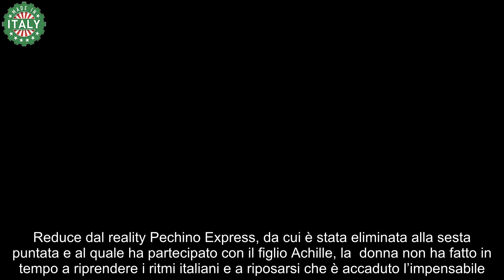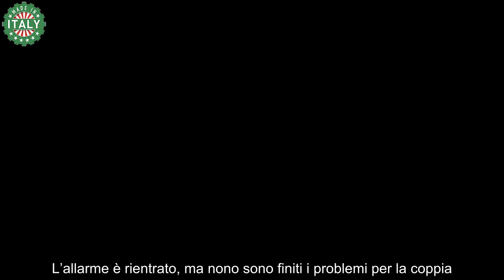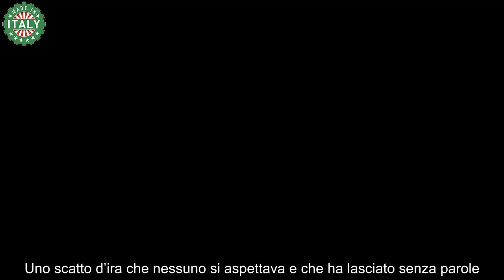Notte di paura per Martina Colombari urla e pugni Purtroppo non era prevedibile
La sempre splendida Martina Colombari ha passato una nottata sicuramente da dimenticare, fatta di urla, violenza e botte. Uno scatto d’ira che nessuno si aspettava e che ha lasciato senza parole.

Reduce dal reality Pechino Express, da cui è stata eliminata alla sesta puntata e al quale ha partecipato con il figlio Achille, la  donna non ha fatto in tempo a riprendere i ritmi italiani e a riposarsi che è accaduto l’impensabile

Ex Miss Italia, ha conquistato la fascia a soli 16 anni nel 1991, da allora la sua innegabile bellezza le apre il mondo della moda e delle passerelle, ma anche quello della conduzione.